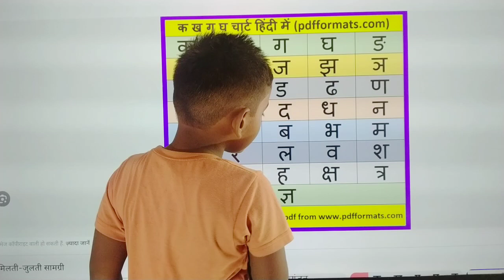हिंदी वर्णमाला ( क ख ग )